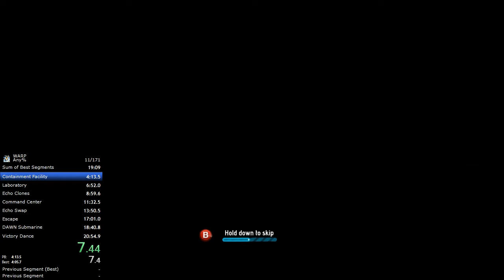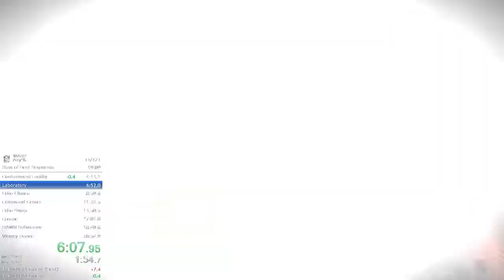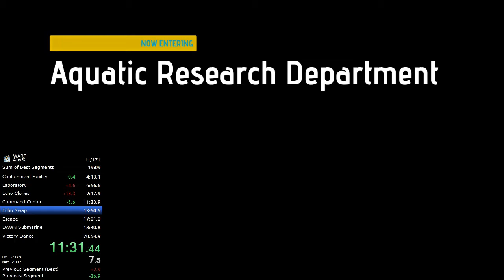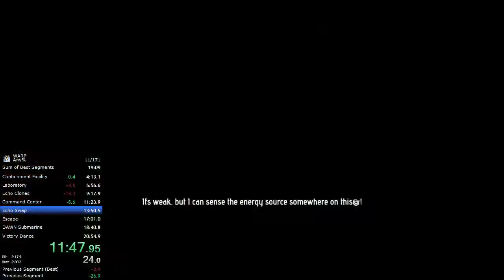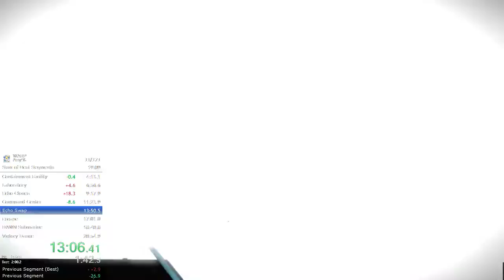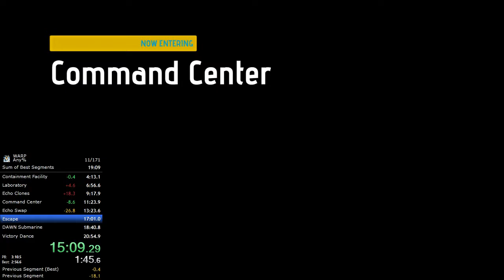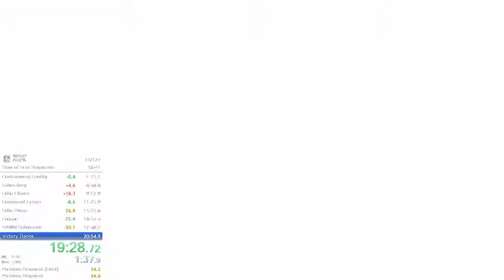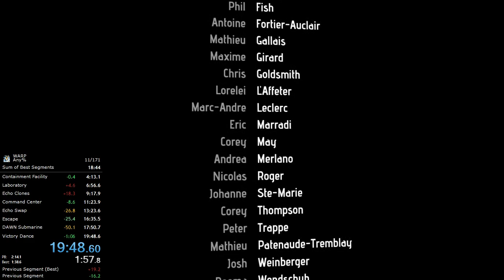WARP - Any% Speedrun in 19:48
This is an Any% Speedrun of WARP, a really nice Hindi game released in 2012 by EA, created by Trapdoor. It was realized using the game in it original state (no hacks/cheats). It is the best time (World Record) as of 2015/12/22.

I've been going at this game for just over a week, at first improving the routes by bits and pieces. This here speedrun is a whole other league as it uses a skip that requires only the Echo Swap ability and skips almost completely the second passage through each floor.
It is not the most packed speedrun of this game despite it being the shortest one, as it uses multiple Out-of-bound glitches to skip whole sections of the floors and reach the submarine early. For a more packed speedrun, Inbounds and 100% can fill the part. Look for them when I release them.
By the way, the game just gives you the Launch Power when loading the final boss. I did not cheat.

PreFiXAUT, I'm waiting for you to get back at me!